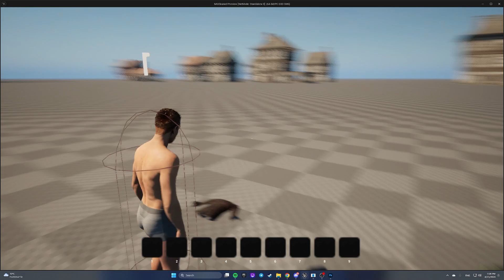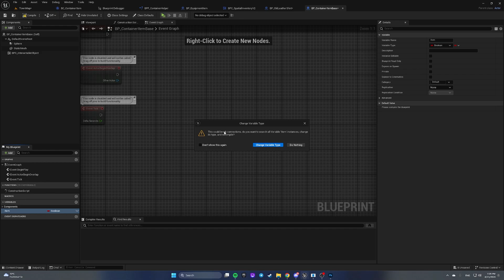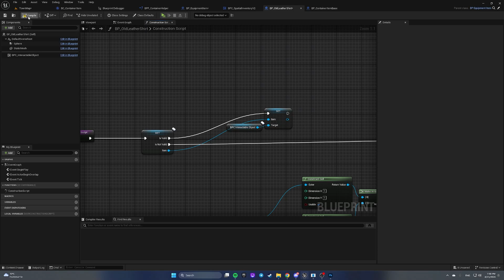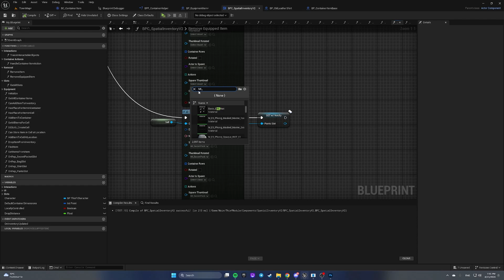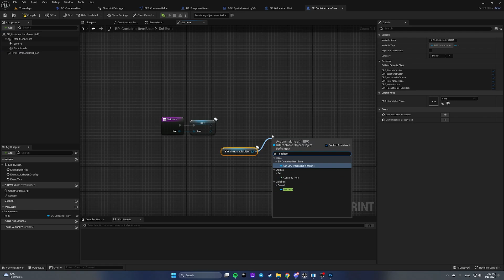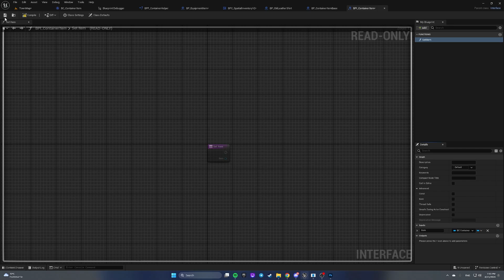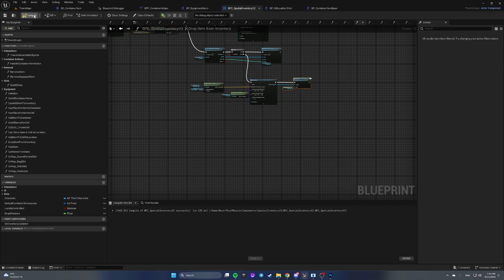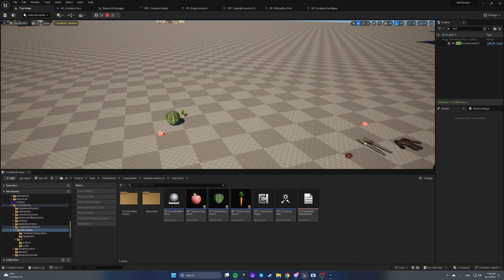Unreal Engine 5 Tutorial - Tarkov Inventory System Part 13: Bugfixes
Part 13: We will fix few issues with inventory

This tutorial series will be long and will contain more than 5 videos and will require a lot of time from you

This is an educational tutorials and the main purpose is to show the main mechanics. Architectural solutions are not good in this tutorial videos so please change everything to fit an architecture of your project.

! This system is very complex and I will not describe you very basics of Unreal Engine.

! Replication is not tested yet

! This is only Inventory System tutorial and I will not show you how to create clothes for a character

! I can make mistakes of different type and make wrong or not optimized solutions, feel free to change this system to fit your needs